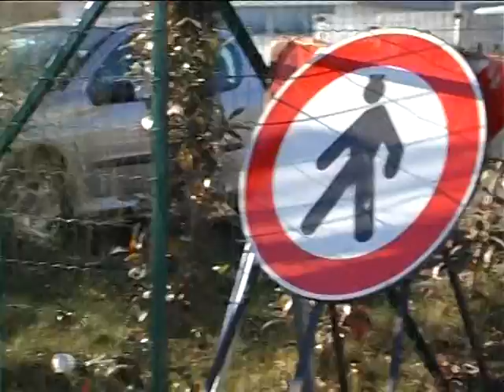SUCCEDE IN FRIULI. CASA A COSTO ZERO, NULLA TENENTE MA GIRA CON IL SUV.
L'ennesimo disservizio ai nostrani a favore dei rom.